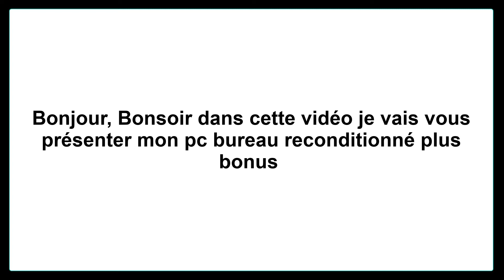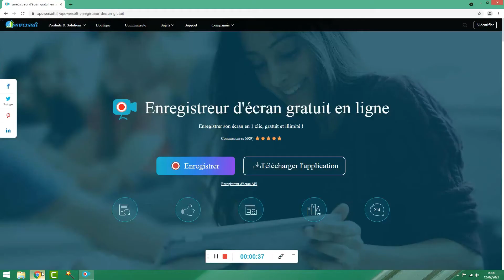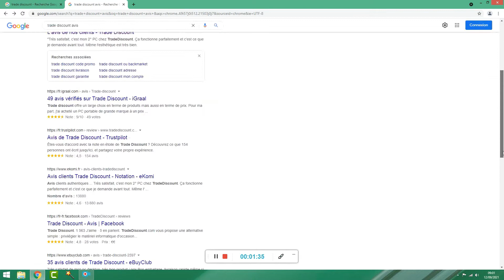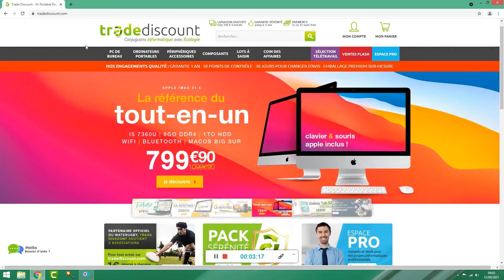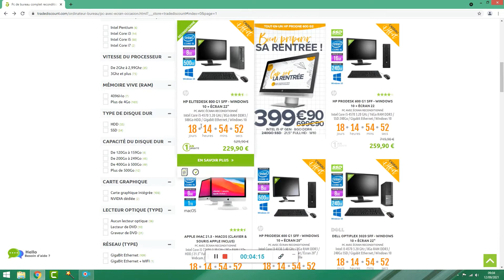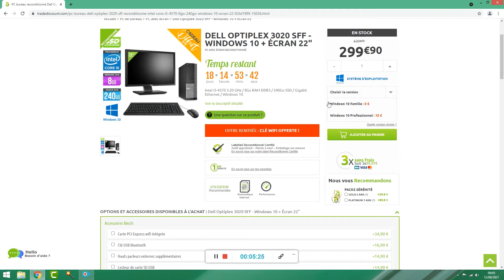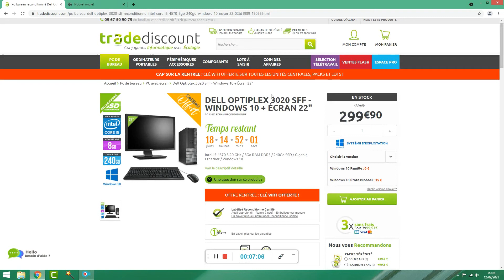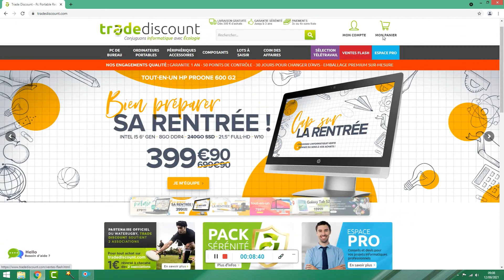Présentation De Mon Ordinateur Bureau Plus Bonus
Yo tous le mondes  je vous fait cette vidéo Présentation De Mon Ordinateur Bureau Plus Bonus

ceux qui me demande de l'aide c'est non la vidéo et faite pour ça

si vous avez bien aimé ma vidéo commentaires et  pouce vert et abonné vous à ma chaine YouTube